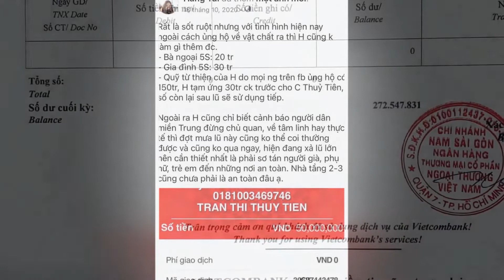Hằng Túi nhờ dân mạng tìm giúp 80 triệu đồng cô từng chuyển cho Thủy Tiên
Hôm 17/9, Thủy Tiên đến ngân hàng sao kê và đăng tải hơn 18.000 trang chụp sao kê trên fanpage chính thức. Hằng Túi cũng dành sự quan tâm đặc biệt cho hơn 18.000 trang sao kê này. "Hot mom" Hà Thành cho hay, cô từng chuyển khoản cho Thủy Tiên 80 triệu đồng tiền cứu trợ lũ lụt miền Trung. Hằng Túi nhờ dân mạng tìm giúp thông tin chuyển khoản của cô trong số hơn 18.000 trang sao kê. Hằng Túi chia sẻ: "Các kế toán chạy bằng cơm tìm giúp em ngày 18/10/2020. Mình nghĩ 100% là có nhận được, nhưng dùng như thế nào thì mình không dám chắc".

Bên cạnh đó, Hằng Túi cũng nhấn mạnh chuyện cô không bênh vực hay đi về phe ai. Hot mom phản pháo rằng: Tiền tôi chuyển khoản trực tiếp cho Thuỷ Tiên vì trước đây tôi tin tưởng. Giờ có nhiều thông tin gây hoang mang thì người tôi cần nhắc đến là Thuỷ Tiên chứ không phải cô H. Tôi chẳng về phe ai cả". Hằng Túi cũng hài hước nói về việc "quay xe": "Các bạn đừng hỏi quan điểm vào lúc này, vì mình đang chuẩn bị tinh thần quay xe. Còn quay đi đâu thì chưa biết. Chóng mặt quá".